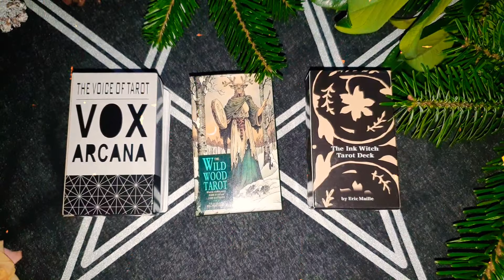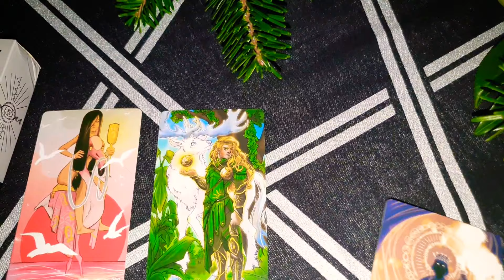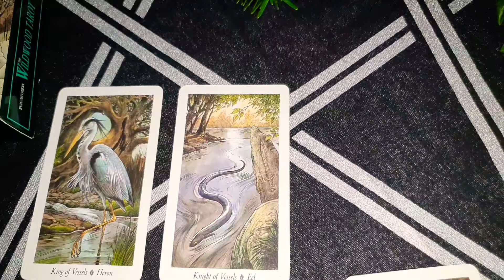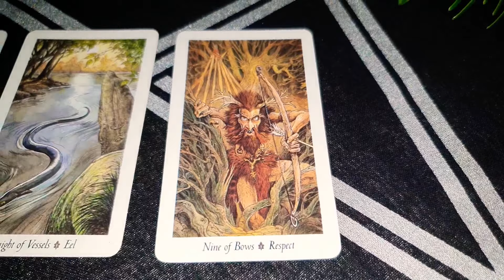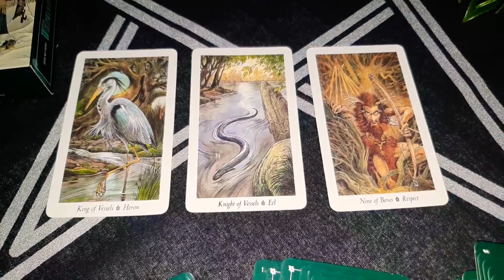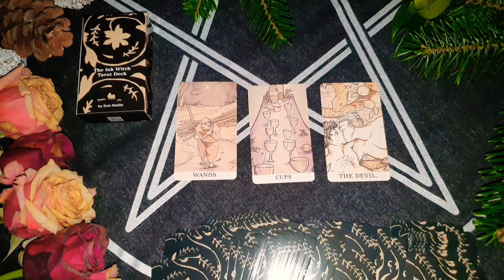Czy dojdzie do spotkania❓ Wybierz Talię Tarota ☝ Bezterminowe 💫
Cześć, na imię mam Ela- Life Coach / Taroterapeuta / Psychologia / Doświadczona wróżka.Jestem prawdziwą Wiedźmą.

⭐Usługi ezoteryczne⭐
Moje metody pracy:
karty, wahadło, runy, jasnoczucie- odczuwam w sposób pozazmysłowy, biała magia, numerologia.

🌙Magia/ modlitwa- na wierność w miłości działa cudownie, cena filmiku: £15

🌙Aby przerwać krąg nieszczęść- Modlitwa/magia cena filmiku: £15

🌙Zaklęcie/ Modlitwa by Twój mąż odszedł od kochanki, cena filmiku: £15

🌙Oczyszczanie energetyczne/ rytuał dla Twojego domu cena sesji: £35

🌙Amulet który wykonuję z Tobą aby Cię chronił

🌙Opętania przez dusze zmarłe/ demony/duchowe opętania/bakterie/pasożyty/grzyby

🌙Numerologia- Całościowy obraz człowieka jego droga życia, przyszłość, lata osobiste
film cena: £30

Numer dla osób mieszkających w Angli:
E Ziolkowska-Wysocka
30-91-97
23472468

Numer do wpłat dla osób mieszkających w innych krajach:
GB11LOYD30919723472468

Ciekawostki o mnie ⭐
Zanim zacznie się porządkować świat, należy najpierw uczynić generalne porządki wewnątrz nas samych.
Wymieść przesądy, schematy, chore ambicje…
Mam moc przeistoczenia brzydkiego w piękne , bezwartościowego w bezcenne.
Bo lepiej zaliczać się do niektórych niż do wszystkich prawda?

Carpe diem!